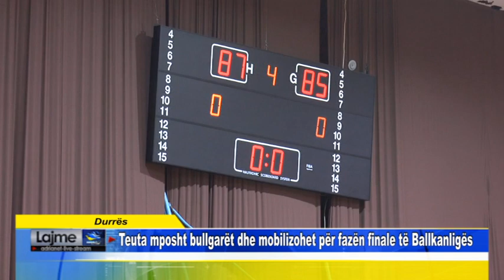Durrës Teutabasket mposht bullgarët dhe mobilizohet për fazën finale të Ballkanligës